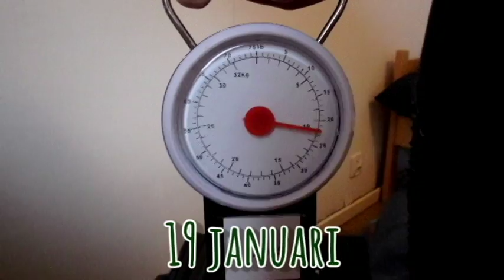#15 Emmelies verhuizing(en)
Wij zijn twee Nederlandse meiden die gaan studeren in Zweden. Via deze weg houden we het thuisfront op de hoogte van onze avonturen. Na vijf mooie maanden was het tijd voor Emmelie om naar huis te gaan.

We are two Dutch girls who are going to study in Sweden. This way we try to keep everybody back home updated on our adventures. After five beautiful months it was time for Emmelie to go home.